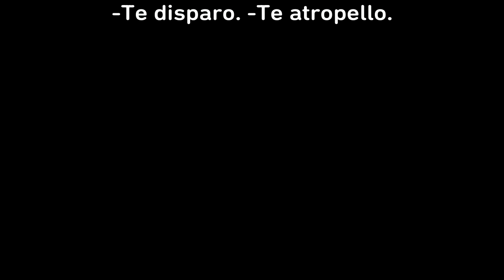GTA Online - Mejores Momentos 3